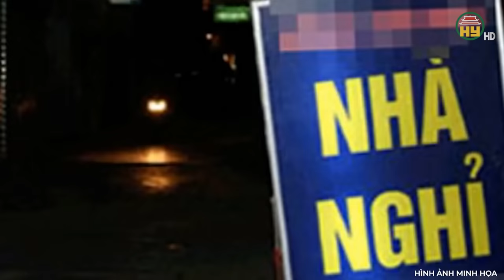Thảm án: Thầy tu trẻ làm thiếu nữ có thai rồi ra tay sát hại tàn ác, chôn thây ngay trong sân chùa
Trọng án VN mới nhất | Thảm án: Thầy tu trẻ làm thiếu nữ có thai rồi ra tay sát hại tàn ác, chôn thây ngay trong sân chùa
Thưa quý vị, trong tâm thức người Việt, cửa chùa là chốn linh thiêng của cõi Phật, là nơi con người cầu an, mong thế giới hòa bình, để tâm con người luôn hướng thiện. Thế nhưng, không ít nhà sư mang trên mình sứ mệnh truyền bá giá trị hướng thiện tốt đẹp của Phật pháp, lại làm điều ngược lại, nhơ nhuốc như: Dụ dỗ các cô gái về phòng quan hệ nam nữ, dẫn đến có thai, rũ bỏ trách nhiệm và đoạt mạng cả hai mẹ con, vùi xuống đất trong nhà chùa để phi tang, hoặc có lối sống trụy lạc, vi phạm pháp luật. Chi tiết của những vụ việc vô cùng bức xúc này như thế nào? Xin mời quý vị cùng theo dõi ngay sau đây!
Địa chỉ: 164 Nguyễn Văn Linh, thành phố Hưng Yên, tỉnh Hưng Yên
Tiktok: Truyền hình Hưng Yên
Facebook: Đài Phát thanh và Truyền hình Hưng Yên
Zalo: Đài PTTH Hưng Yên